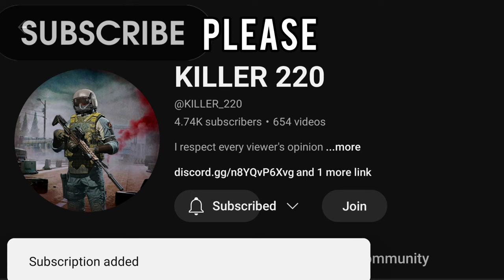HOW NOT TO DIE IN ARENA BREAKOUT INFINITE